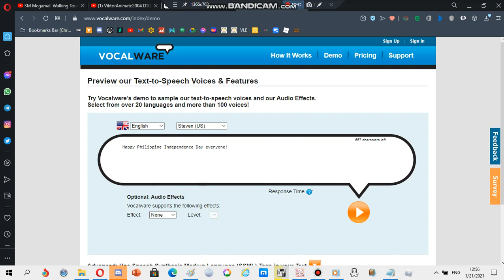for everyone (June 12)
every June 12, my country, the Philippines, celebrates it's independence day, from 1946 until 1964, it was moved to the same day as the U.S. Independence Day which is known as 4th of July

Proud 2 be Pinoy!